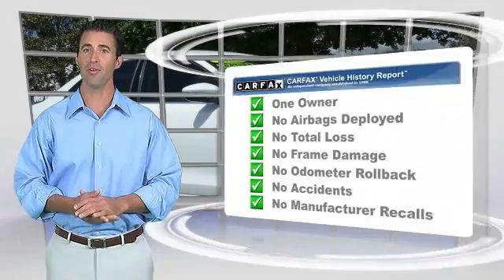2014 Volkswagen Jetta Sedan Ocala Florida 1P5256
2014 Volkswagen Jetta Sedan

Jenkins Acura
2025 SW College Road

Don't miss this 2014 Volkswagen. Make a great choice today with this must-have 4dr car. Learn more about this 4dr car by contacting the dealership today and complete your driving dreams.